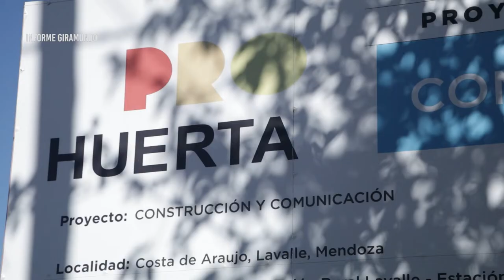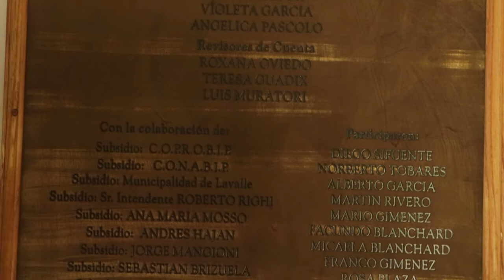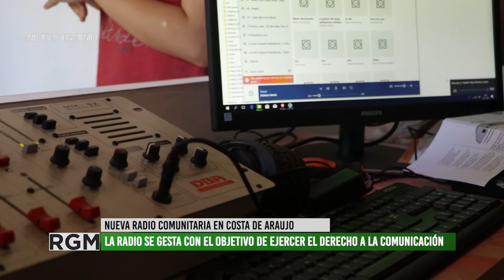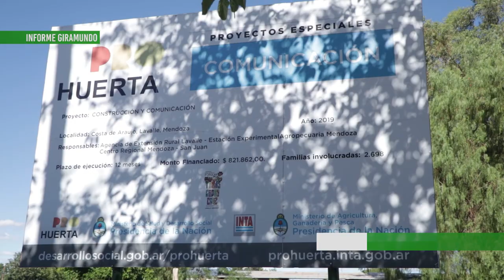Radio Comunitaria La Enramada FM 97.5 Mhz de Costa de Araujo Lavalle inicia sus emisiones de prueba